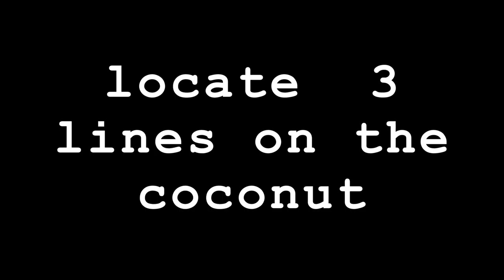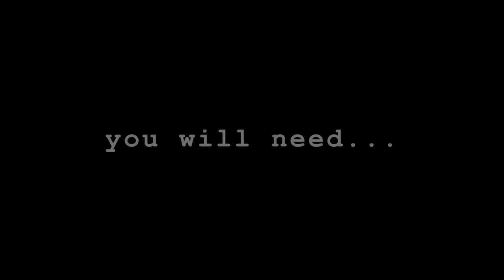How to open a coconut & make coconut milk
Learn how to open ripe coconuts and make coconut milk the old school way.

*You can find a similar coconut grater at your local filipino or thai market.